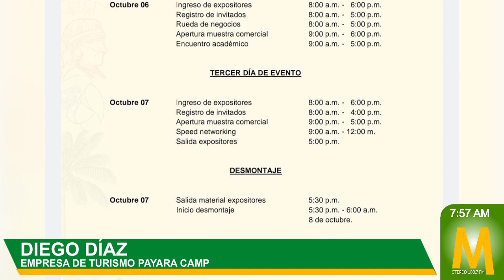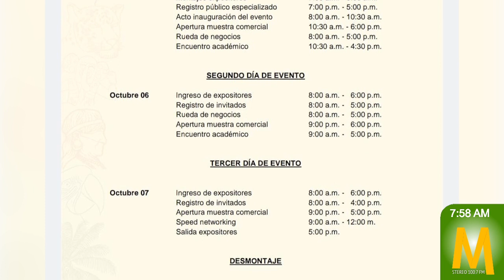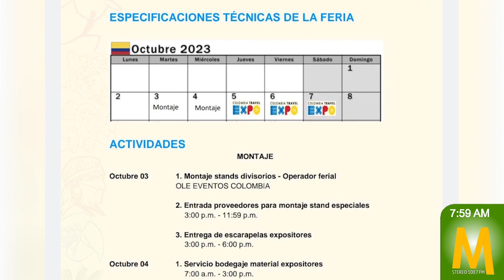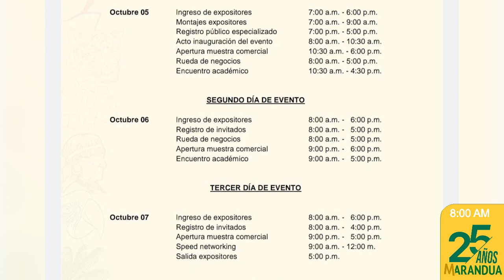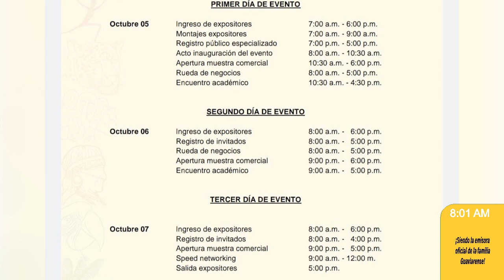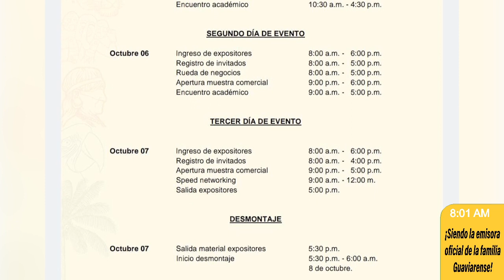Empresas de turismo guaviarense participan en Colombia Travel Expo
MaranduaNoticias 9 empresas de turismo de San José del Guaviare y El Retorno, participan desde hoy 5 de octubre en Colombia Travel Expo que se realiza en la ciudad de Medellín, Antioquia.